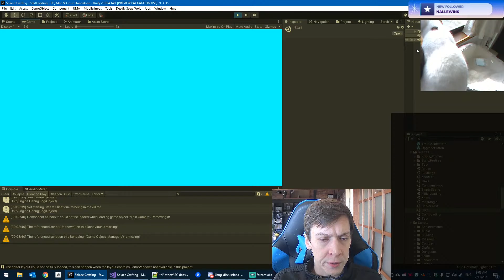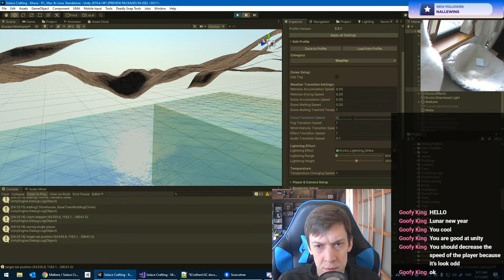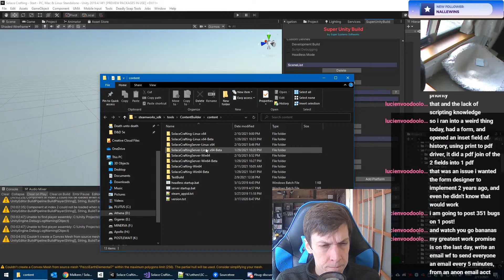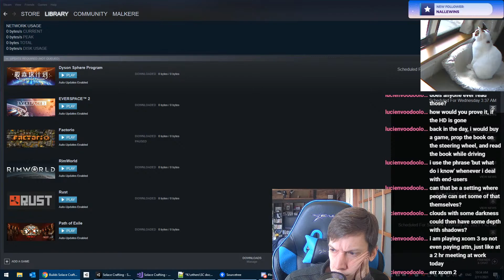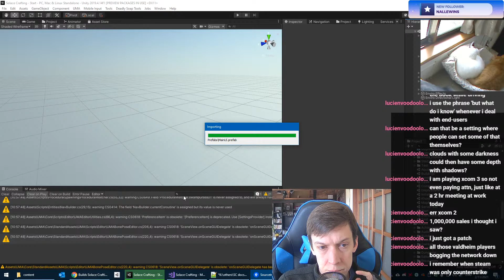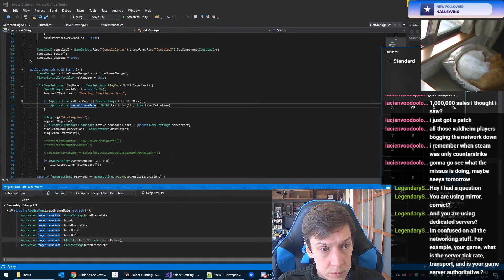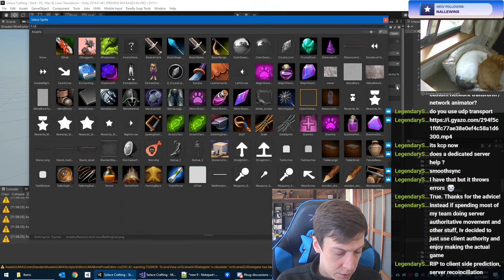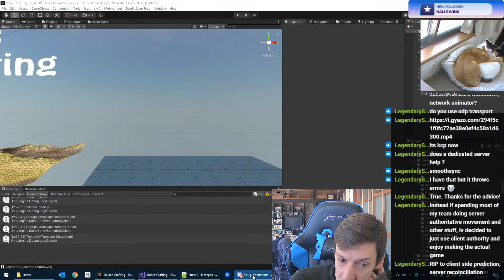Solace Crafting - Live Development - Crafting skill trees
Developing Solace Crafting live!